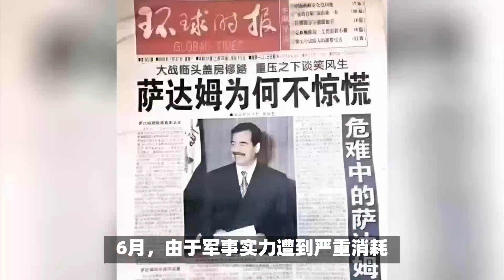兩伊戰爭：現代化裝備打出的塹壕戰